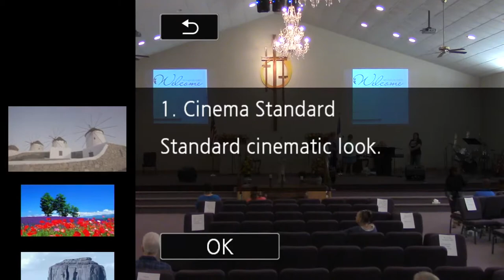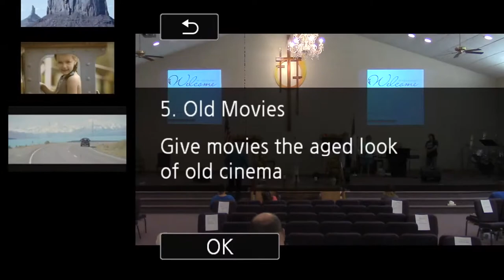New Beginning COG - Carmi, IL Live Stream